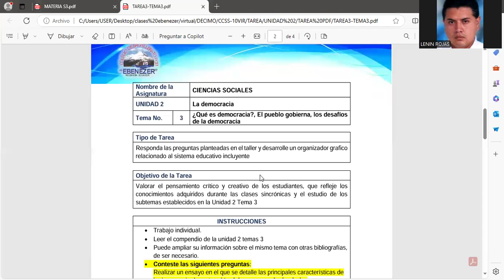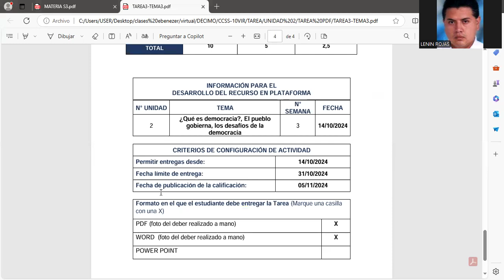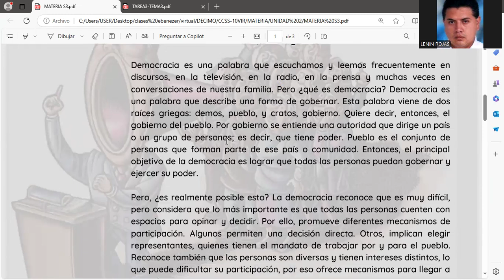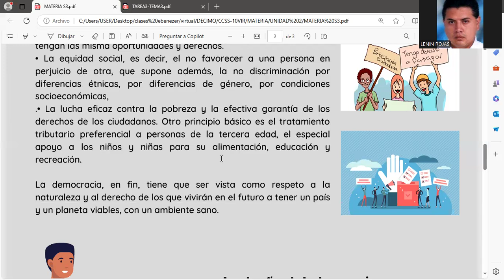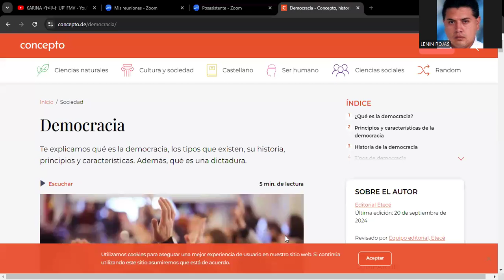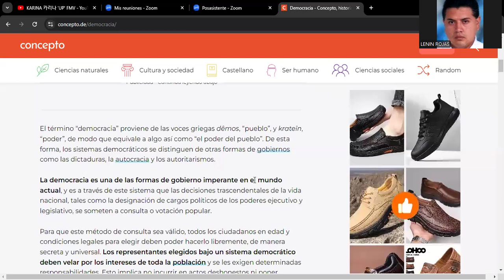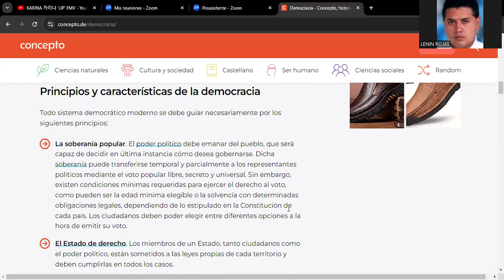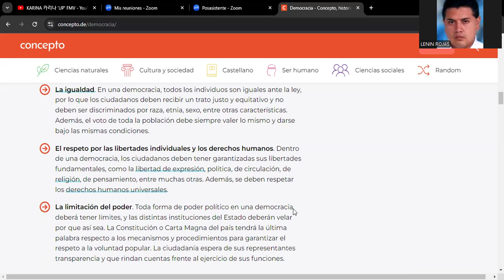CCSS 10VIR 15 10 2024